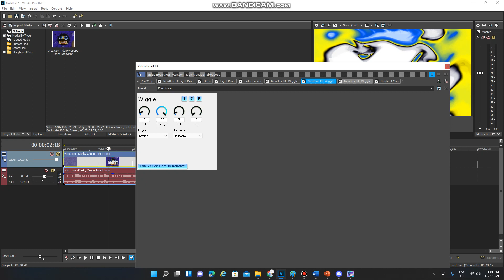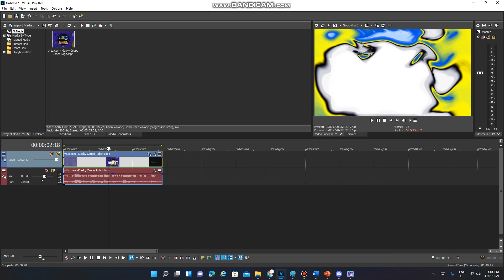How To Make Changed Version Of Adorabatup V2